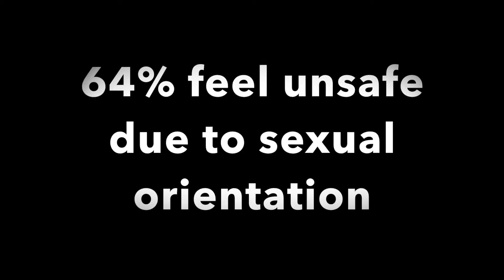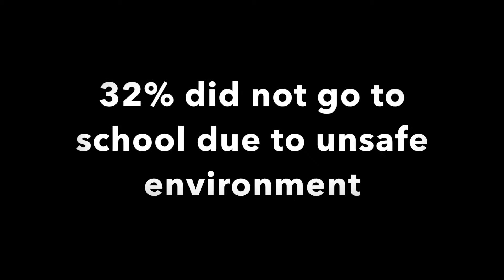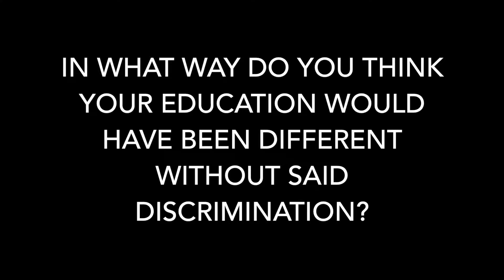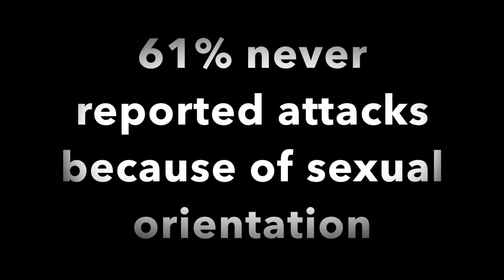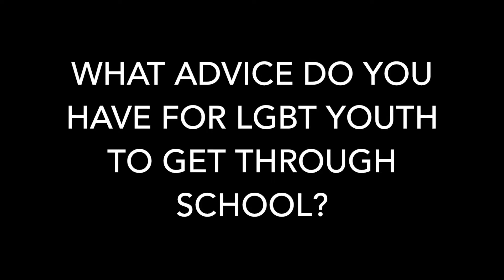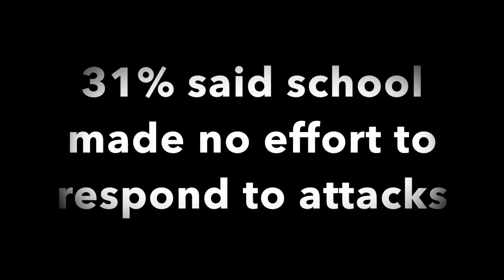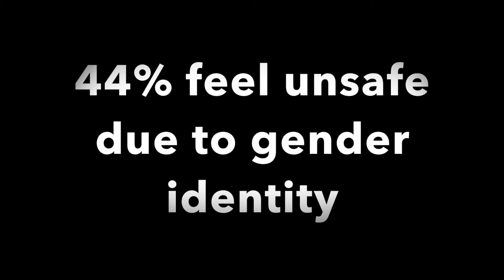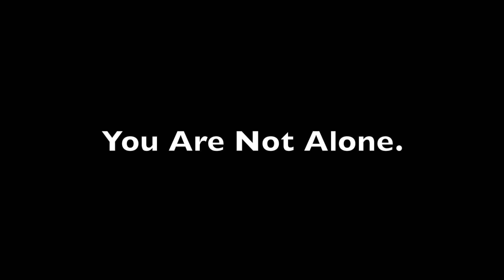LGBT Discrimination in Education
Video discussing the topic of LGBT Discrimination in Education. Final project for Lily and Jayci for Introduction to Lesbian, Gay, Bisexual and Transgender Studies.